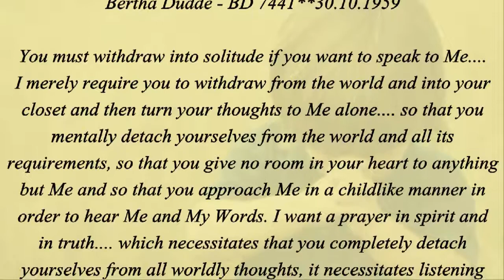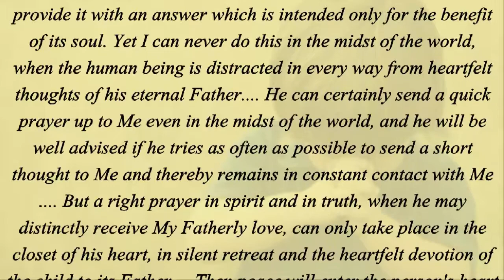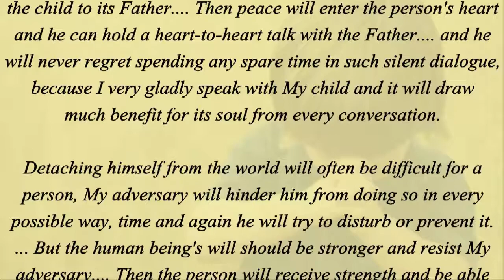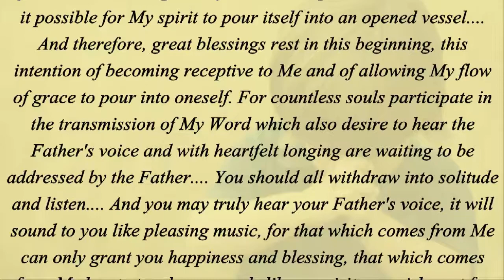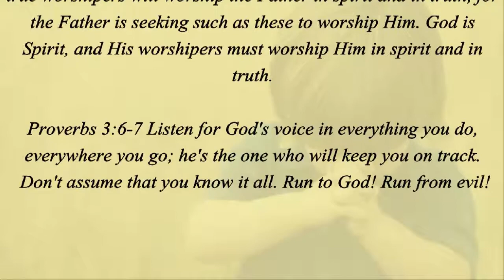Dialogue With The Father... His Word From Above... (Mat.4:4/Mat.6:6/John 4:23-24/Prov.3:6-7)